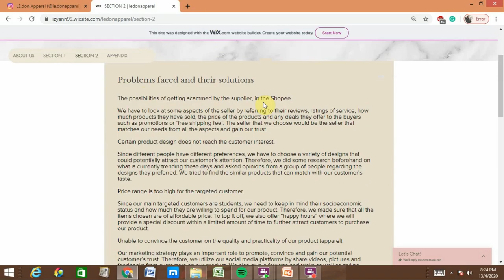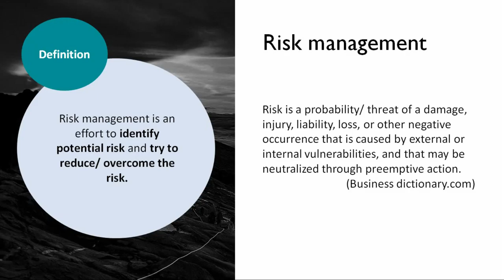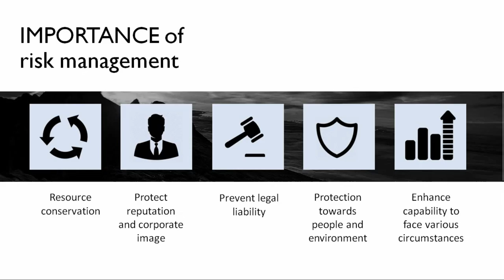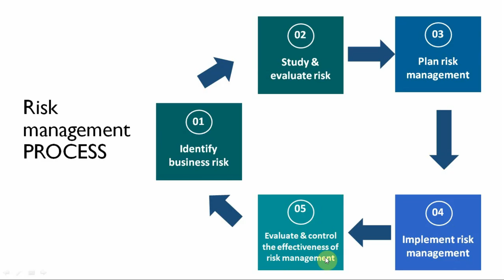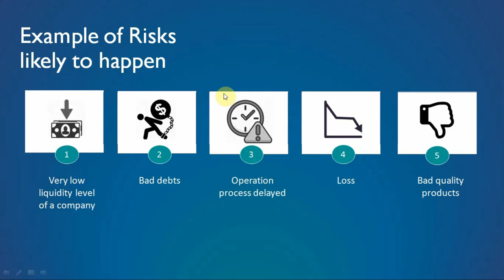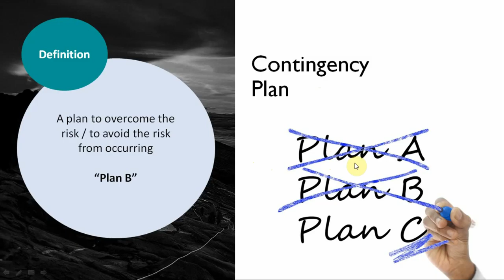Kenapa perlu ada pengurusan risiko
Ini merupakan video pengajaran online khas untuk pelajar APK sem 2, 2022/2023

Jangan lupa comment dibawah
Nama
matrik
section
group no